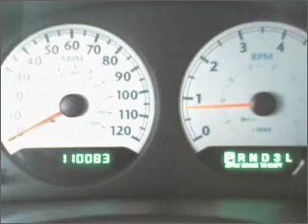2005 Chrysler Town & Country - McKinney TX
Year: 2005
Make: Chrysler
Model: Town & Country
Trim: LX Minivan 4D
Engine: 6 cylinder 3.3 Liter
Transmission:
Color: Gold
Mileage: 110081
Address:
2200 North Central Expressway